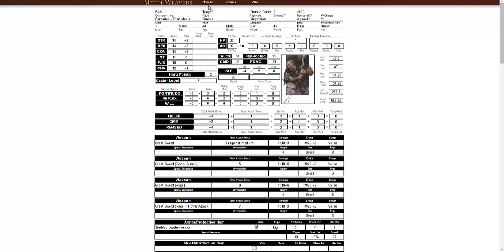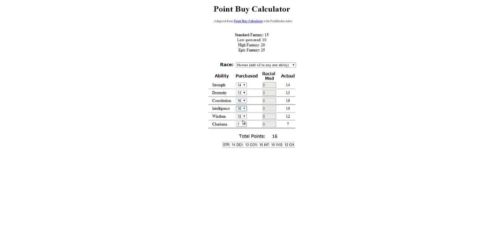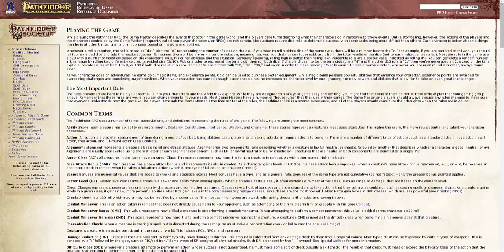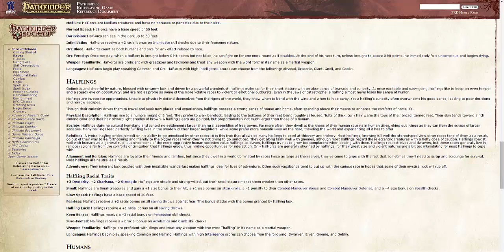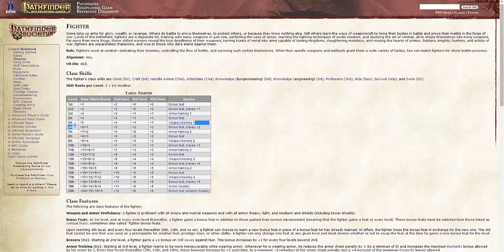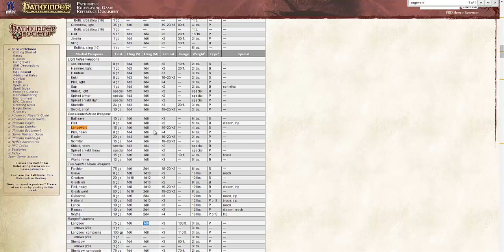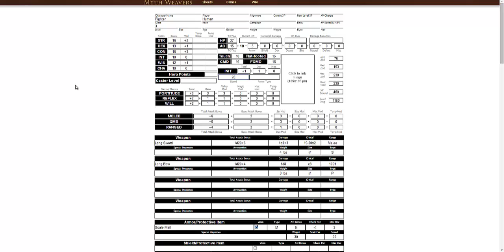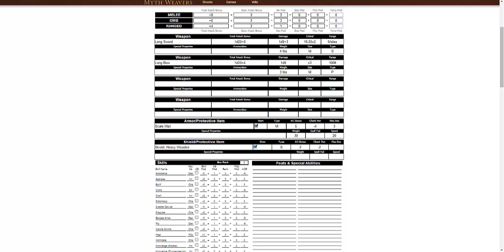Let's Learn Pathfinder RPG - Making a Fighter Part 1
Want to learn how to make a Pathfinder Character?  Here I review a simple sword and board character.  Nothing too too complex.  Something just to give you an idea.